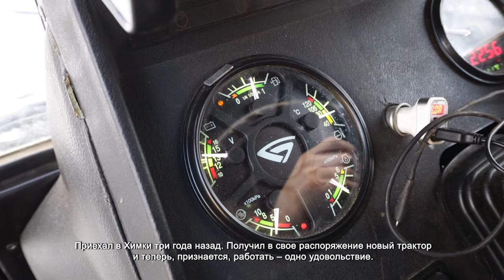ВОДИТЕЛЬ СНЕГОУБОРОЧНОГО ТРАКТОРА О РАБОЧИХ БУДНЯХ